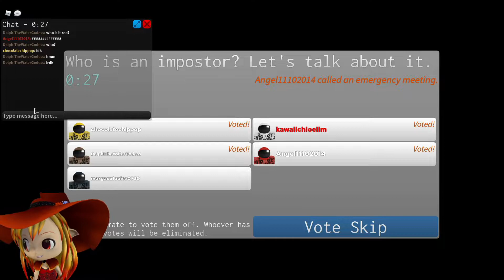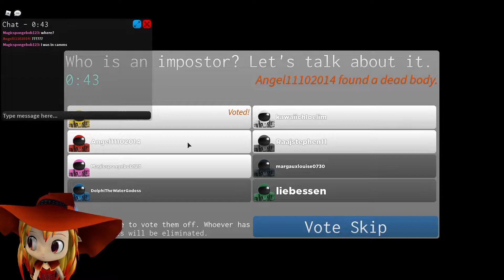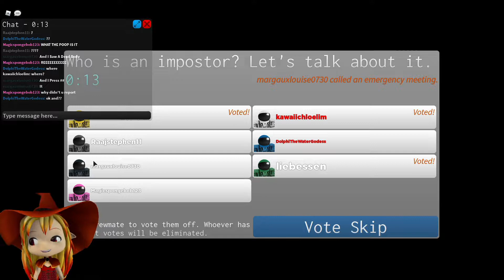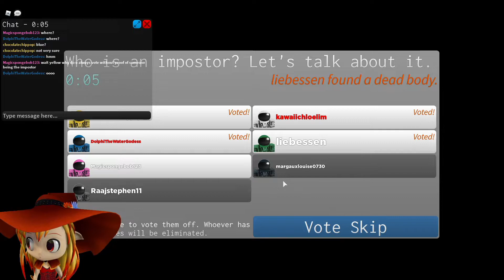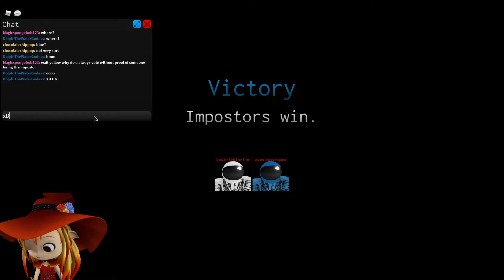🎃 ROBLOX IMPOSTOR! TWO NEW CODES and FINALLY GOT TO BE IMPOSTOR!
In this video, I played the Roblox Impostor [Beta]! I have 2 NEW CODES to share for High Noon Halloween Event Hat and Mohawk Hat! I FINALLY GET TO BE THE IMPOSTOR TWICE! The game is very similar to the Online game call Among Us. An online multiplayer social deduction game.

Be an innocent crewmate and complete your tasks! Use your detective skills to find out who's up to no good! Be an impostor and use lies and deception to murder your friends!

🎃 ROBLOX IMPOSTOR! TWO NEW CODES and FINALLY GOT TO BE IMPOSTOR! Loud Warning!

-- Use these time point to skip to the section in the video:
0:00:52 Round 1 - Innocent!
0:04:39 Chocolate won as a SINGLE IMPOSTOR!
0:04:53 CODES TIME!
0:05:17 Round 2 - I am the IMPOSTOR for the FIRST TIME EVER! I am not kidding, I have played this game so many times but never been an Impostor before!
0:12:54 Round 3 - Innocent! I am STICKING together with Chocolate this time!
0:23:21 Round 4 - I am the IMPOSTOR AGAIN!
0:29:56 I WON as the IMPOSTOR!

-- About Impostor
A minimap system has been added for navigation and can be accessed during rounds. More updates coming soon, stay posted.
📋 Be an innocent crewmate and complete your tasks! Use your detective skills to find out who's up to no good!
🔪 Be an impostor and use lies and deception to murder your friends!
⭐ Play with friends in free private servers!
Controls:
Press E to interact with doors and tasks, or tap the interact button.
❗ SHUTDOWNS = UPDATES, I'm searching for bugs at the moment. If the game is closed, it will reopen soon. Favorite to stay posted.
🔧 This game is in BETA join the communications server to stay updated and report bugs.
☁️ Inspired by Among Us.
Coming soon:
🗺️ New maps
🎮 New tasks, visual tasks, two part tasks
🔪 New death animations... maybe? I'm bad at animating.

Roblox Impostor Created 9/17/2020, Updated 10/21/2020, Max Players 10, Genre Sci-Fi. (Online Multiplayer Game, Impostor, Codes, Hat Codes, Minimap)

-- Yesterday Gamelog
- ROBLOX PIGGY! How To Get SECRET TOMBSTONE TRAP!

Roblox Impostor Gameplay / Chloe Lim October 2020 Gamelog / Impostor / Codes /